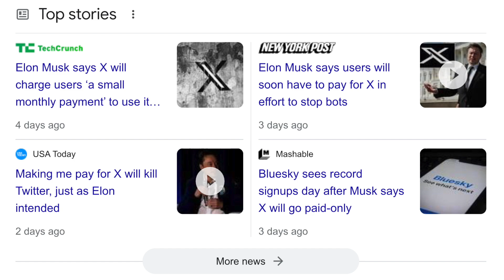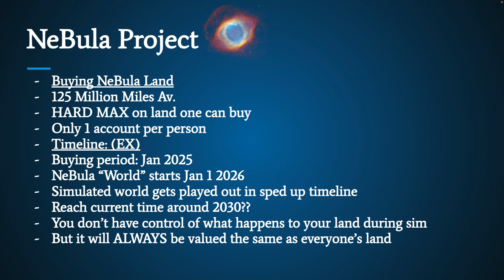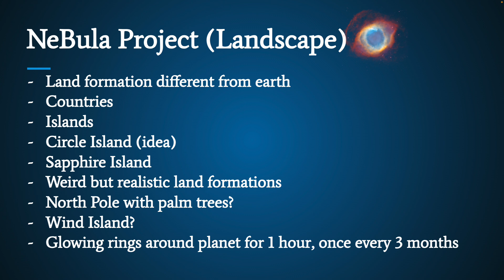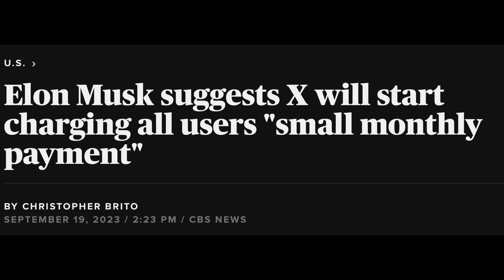This is why we NEED Planet NeBula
Discussing planet NeBula and X